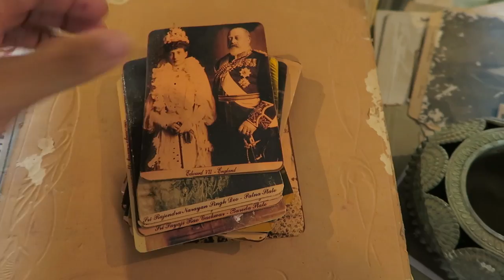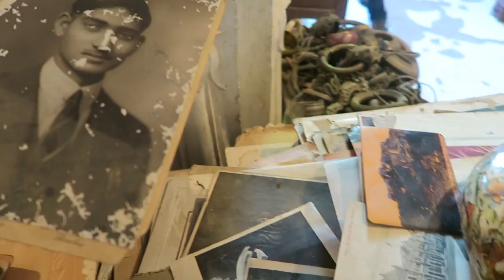Half Girlfriend Vlogs Chapter-7 | Team Halfgirlfriend in MANDAWA!!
It was a nice break from hectic city life as we spent some quality time in a small town called Mandawa!!